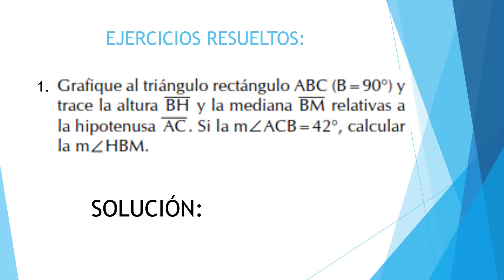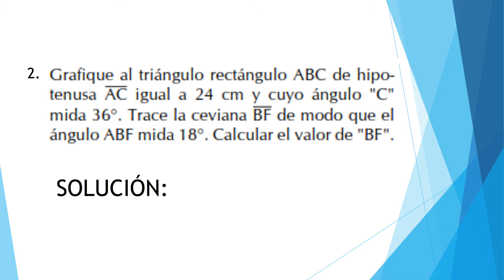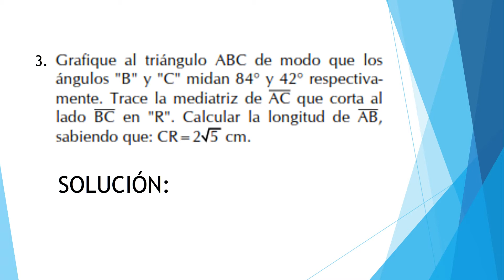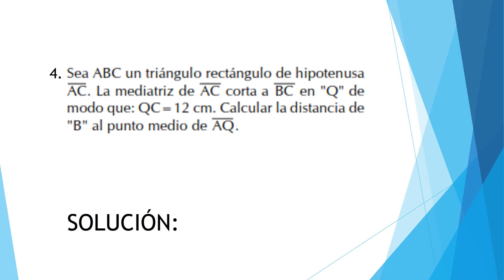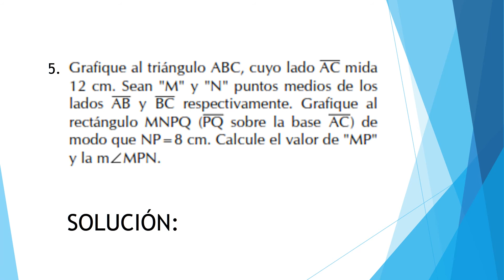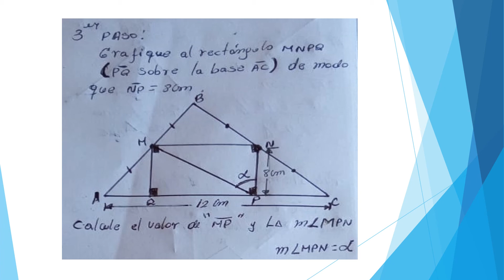GEOMETRIA 3ER AÑO NIVEL SECUNDARIO SEM 2